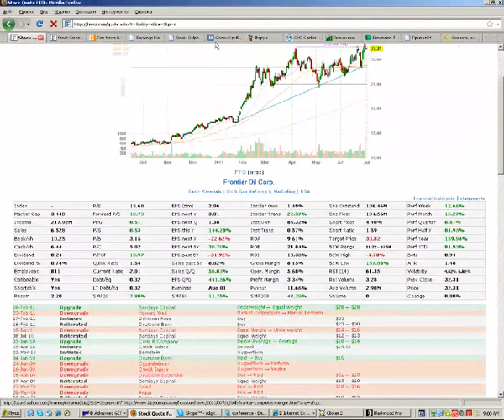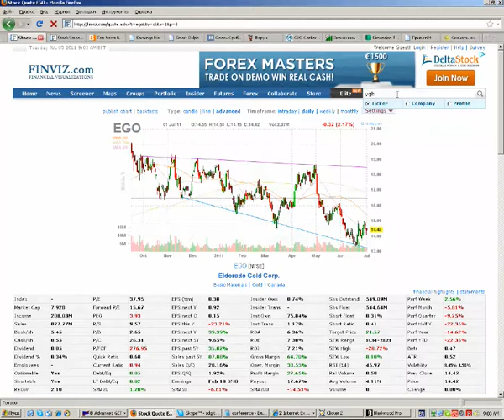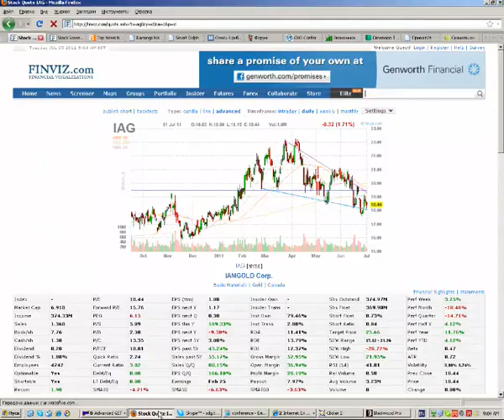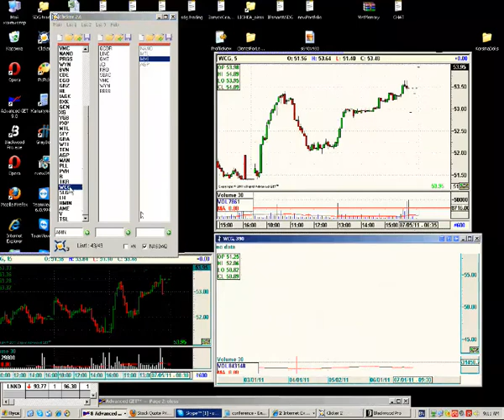SDG_Trade Брифинг 05.07.11(Part 4).avi